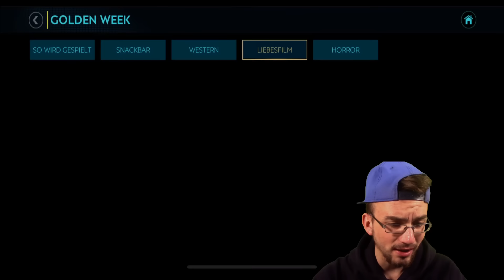GLÜCKSRAD TOTS DISCARD CHALLENGE!! 😱🔥 FIFA MOBILE 20 #230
► Glücksrad TOTS Discard Challenge!! FIFA Mobile PacksTrader Gaming Lets Play FIFA Mobile 20 Folge 230 deutsch german ✘Stream Highlights 🔥VIP werden ✘letzte Folge

euer PacksTrader